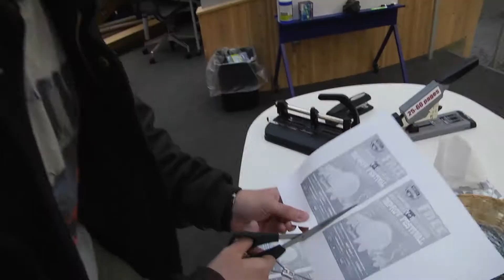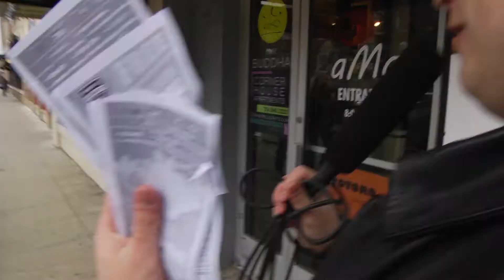FOD Michigan - Mike Flynn promotes the Comedy Festival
Mike Flynn takes to the street to promote the 1st Annual Michigan Improv Comedy Festival.